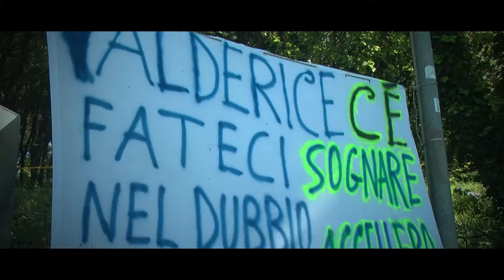Monte Erice 2024 || Antonio Aquila || Peugeot 106 S16